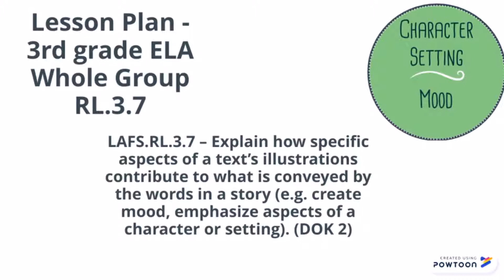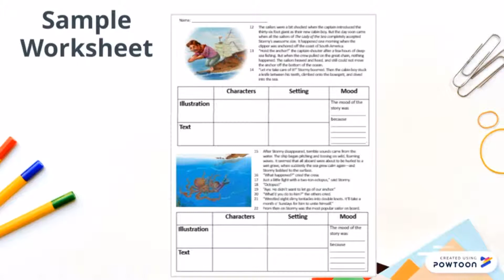Mitzi’s Mini Plans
Any Teachers, After school programs, Extended day, Preschool Programs in need of the following?

1. Lesson plans
2. Presentations
3. Digital Teacher portfolio

Who wouldn't rather use their time and energy to execute the lessons to their fullest potential? Having the lesson plan written on behalf of the instructor will offer them more time to study the lesson plan, deliver it with more confidence, and increase the learning opportunity--all while managing their personal life. My lesson plans are thought-provoking, interactive, and thorough. Need a lesson plan?

Click the link below and order with me TODAY!